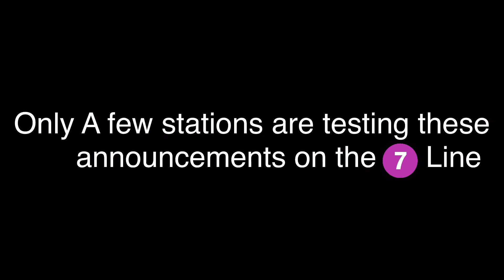New Station Arrival Announcements on the (7).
The (7) Line is getting arrival announcements but only a few stations have them due to them being under testing. Soon, every station on the (7) will get these announcements in a few months or less. Finally, Bernie Wagenblast is officially in every IRT Line for its arrival info. Hope you enjoyed the video. Be safe everyone.